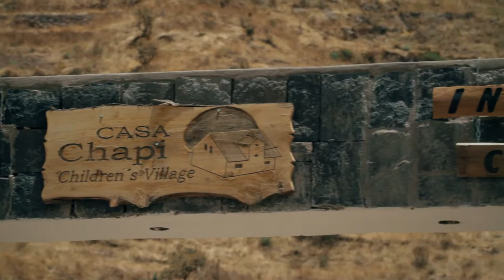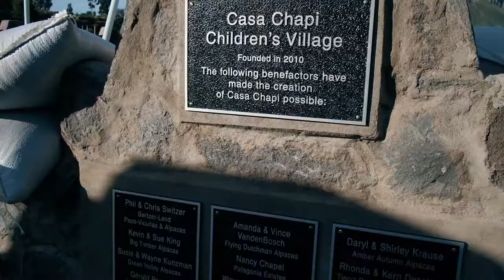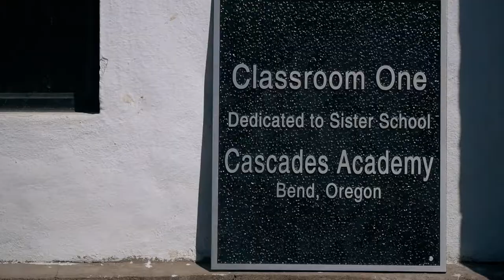Casa Chapi's Story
The story of how and why Casa Chapi was created.
Video by Nigel Joseph and Jay Reeder